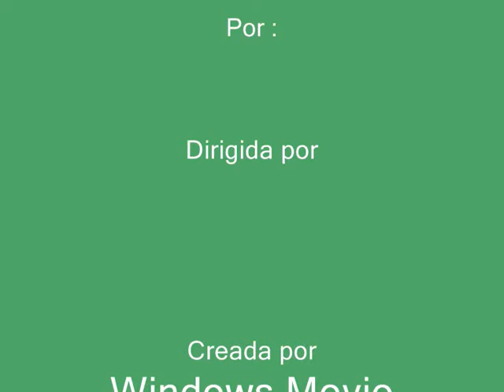Los Colores del amanecer sobre El Atlántico